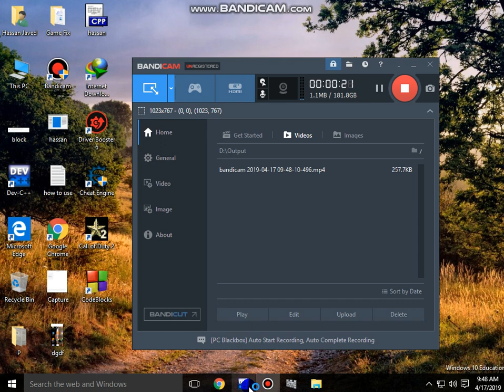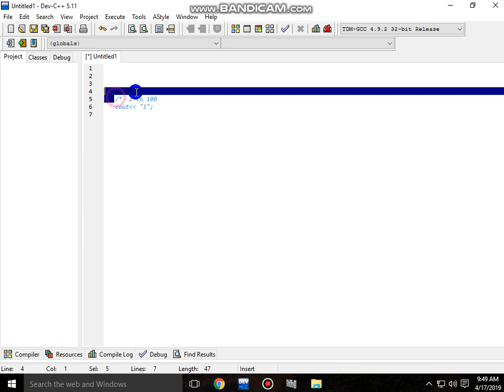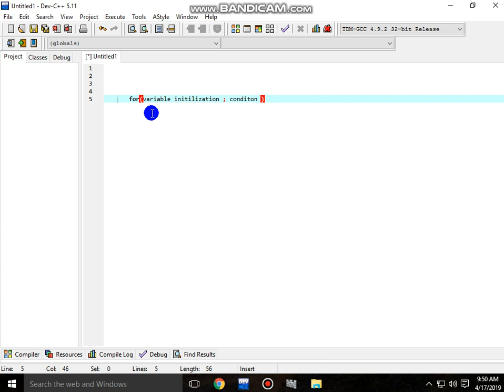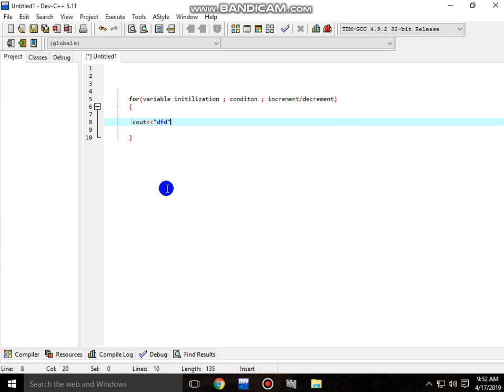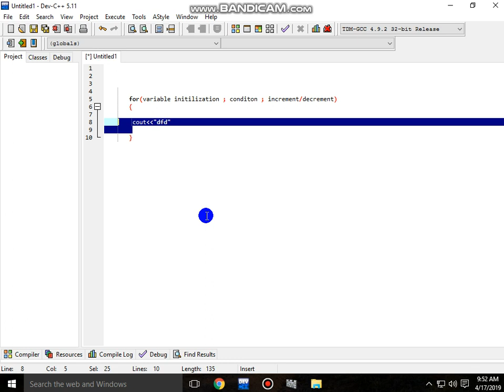For Loop in C++ || Basic Structure of For Loop || Funkey Videos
what is for loop how to use for loop in c and  c++ easily.